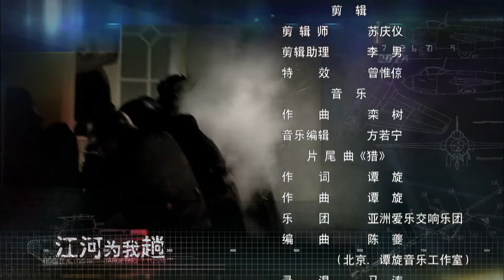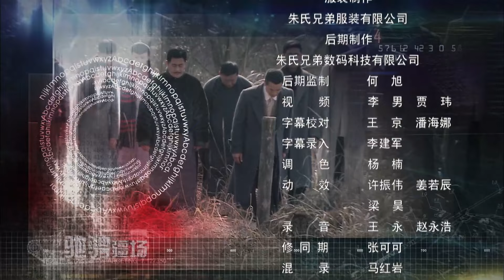【2024最新抗日剧】《东北军战神》第06集 |精英特工与久日潜伏的一号日寇内鬼展开殊死较量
九一八事变以后，一名普通的爱国警察杨天啸，无意中得到了日伪潜伏在东北的特务组织“天狼”的人员名单，并带着名单加入了我党领导的游击队伍。为夺回这份名单并破坏抗日组织，日寇派出汉奸特务疯狂围剿杨天啸及抗日游击队员。在未婚妻孙晓雨、革命同志高志华和杂耍班女班主段红缨三位女性的帮助下，杨天啸与日本特务和侵略军展开了一系列斗智斗勇、惊心动魄的斗争，破坏了日寇的“天狼”特务组织，最终在我党的教育和领导下，成长为一名坚定的共产主义战士，加入到著名的东北抗日联军